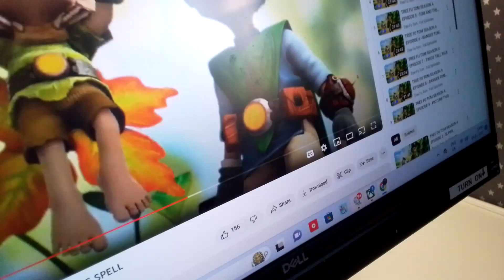12 April 2024